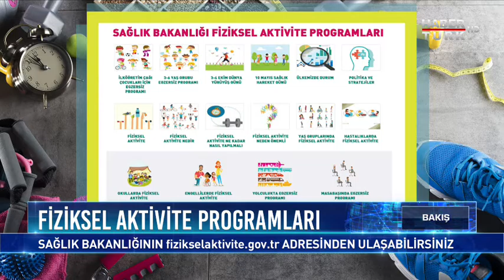Bakış 11 Mart 2021 - Yavuz Ölken, Toker Ergüder